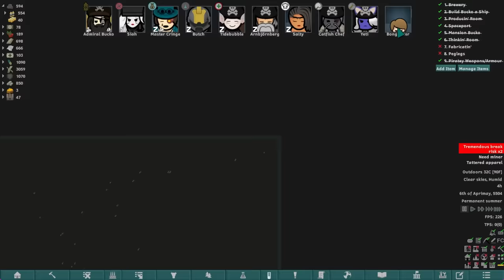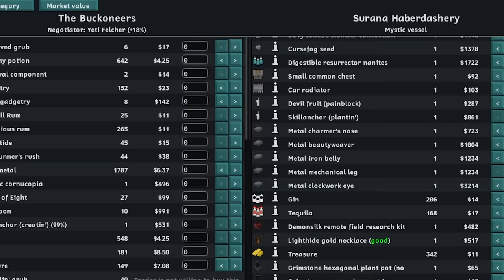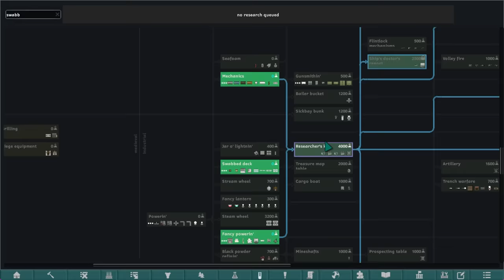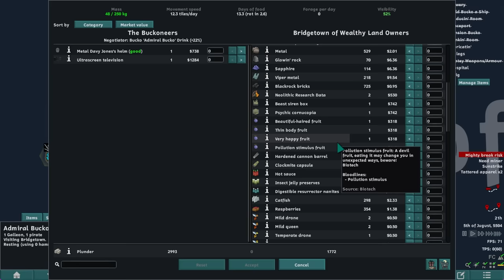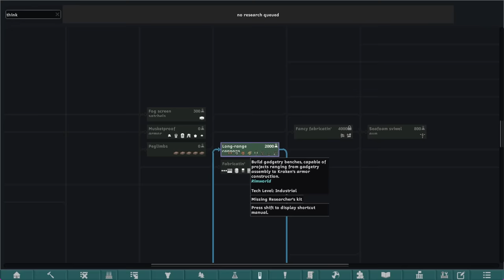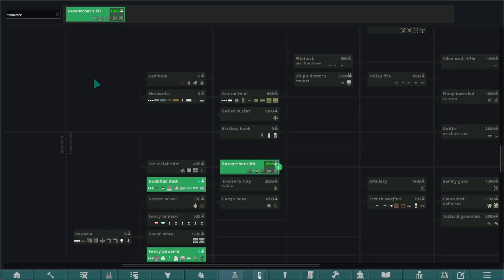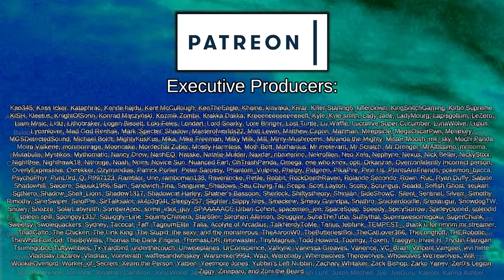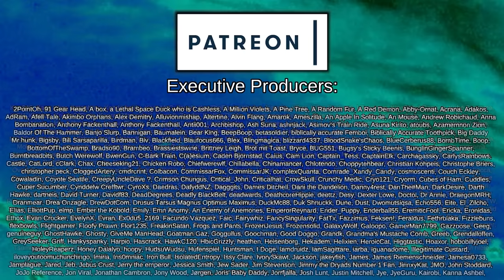Bucko's Special Fruit | Rimworld: Pirate Wars #11